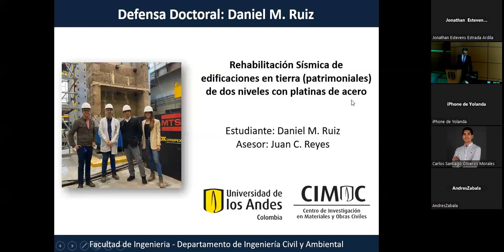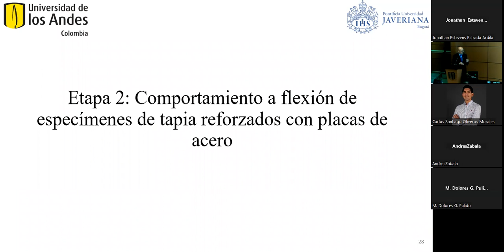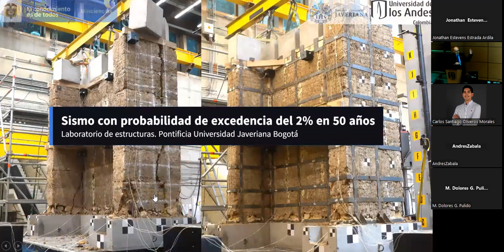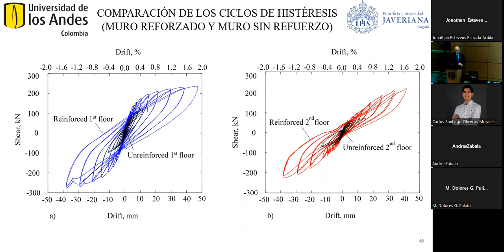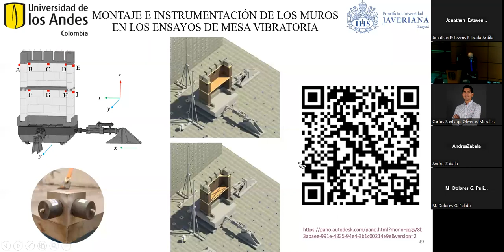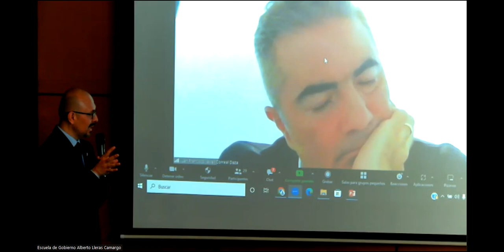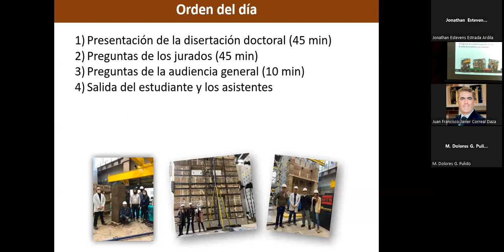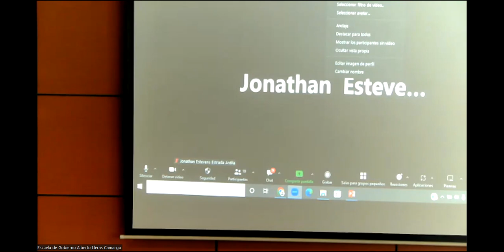Rehabilitación Sísmica de edificaciones en tierra patrimoniales de dos niveles con platina de acero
Los colonizadores españoles de América Latina construyeron edificaciones con materiales térreos. Por ello el adobe y la tapia pisada hacen parte del patrimonio cultural del continente. Sin embargo, estas estructuras históricas se han deteriorado debido a su vulnerabilidad, causada principalmente por los terremotos y por la humedad. Recientemente investigadores colombianos propusieron un sistema para reforzar muros de tierra de edificios históricos que se basa en una retícula de placas de acero instalada sobre las caras de los muros. Por otro lado, los estudios sobre muros de tierra a escala real de dos pisos son limitados y este es un tema importante a considerar porque un gran porcentaje de edificios históricos son de dos pisos. Para abordar este vacío en el conocimiento, se sometió a cargas cíclicas de corte en el plano un muro de tierra de dos plantas a escala real con aberturas, tanto reforzado como sin refuerzo. Además, considerando que los movimientos sísmicos son multiaxiales se ensayaron dos muros de Tapia Pisada a escala 1:2 (sin reforzar y reforzado) en una mesa vibratoria biaxial. Los resultados experimentales sugieren que el confinamiento de muros de tierra de dos pisos con placas de acero reduce las fallas frágiles y las derivas residuales, reduce las grietas y los daños, y mejora la estabilidad fuera del plano.